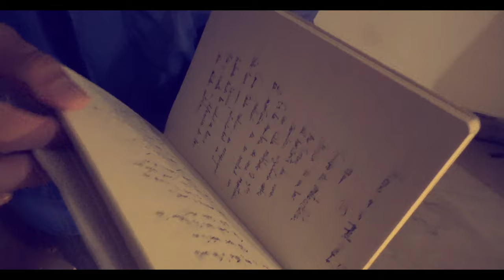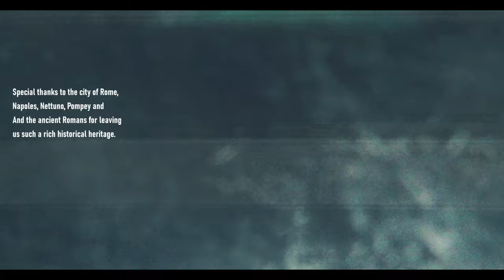Allexonder: A Poetic Journey Through Fissures of Life | A Tribute to a Timeless Wordsmith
¨Join us in a poetic exploration of Allexonder's extraordinary life and legacy. From humble beginnings in Manchester to the international recognition of his verses embedded in city walls, Allexonder's journey is a testament to the power of poetry to transcend time.
As we reflect on Allexonder's life, we unravel the threads of emotion woven through fissures and imperfections. Join us in this tribute to a poet who sought poetry in the ordinary and left behind a timeless legacy.¨

Allexonder is a short film that was filmed in Italy in 2019. It is an ode to poetry and the collective imagination. I hope you like it and I would really like it if you would let me know your comments below.

¨Únase a nosotros en una exploración poética de la extraordinaria vida y el legado de Allexonder. Desde sus humildes comienzos en Manchester hasta el reconocimiento internacional de sus versos incrustados en las murallas de la ciudad, el viaje de Allexonder es un testimonio del poder de la poesía para trascender el tiempo.
Mientras reflexionamos sobre la vida de Allexonder, desenredamos los hilos de emoción tejidos a través de fisuras e imperfecciones. Únase a nosotros en este homenaje a un poeta que buscó la poesía en lo ordinario y dejó un legado atemporal.¨

Allexonder es un cortometraje que se filmó en Italia en 2019. Es una oda a la poesía y al imaginario colectivo, espero que les sea de su agrado y me gustaría mucho que me dejaran saber a continuación sus comentarios.

Original Music: Allesandro Scipioni
Writer & actors: Maximiliano Bober & Hernan Nevi
Editors: Lucas Aimo & Francisco Bober
Director: Francisco Bober